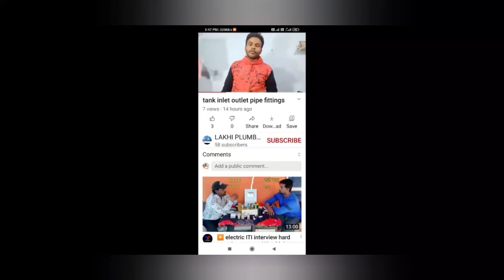Hand pump fitting